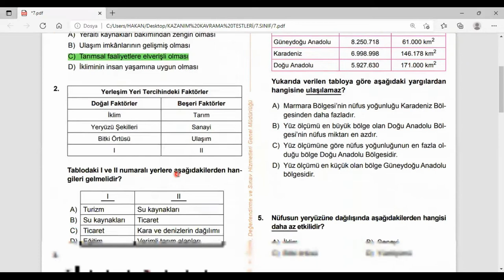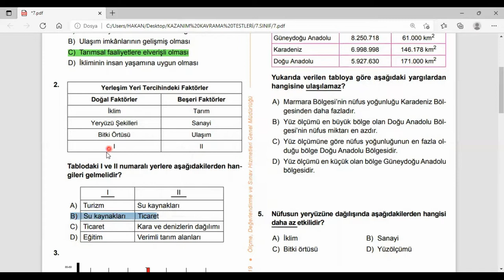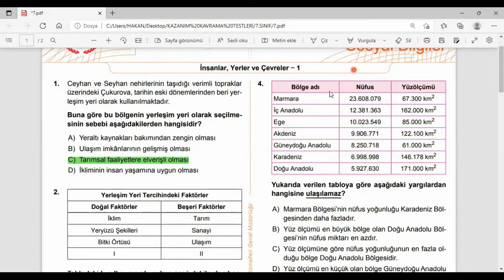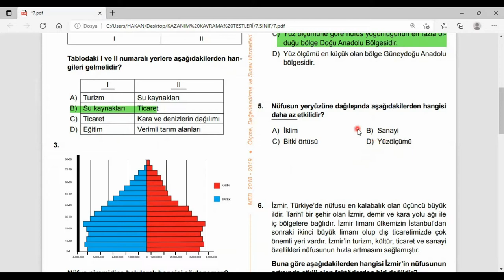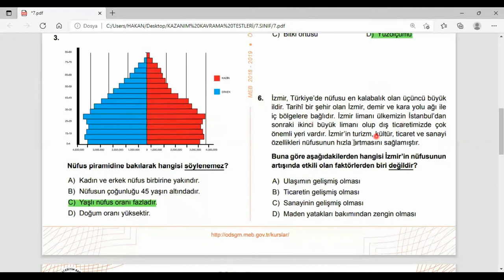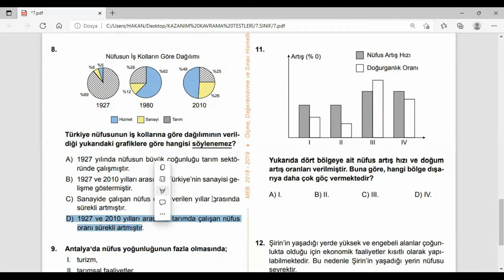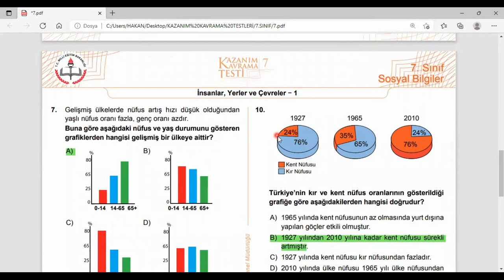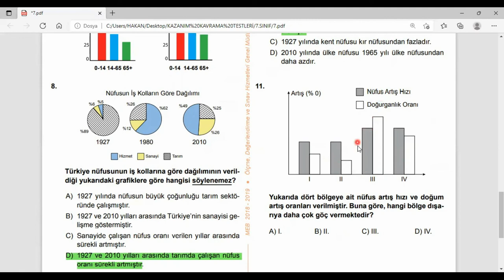7. Sınıf Sosyal Bilgiler Kazanım Testi Çözümleri | İnsanlar, Yerler ve Çevreler-1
7. Sınıf Sosyal Bilgiler MEB Kazanım Kavrama Testi Çözümleri | İnsanlar, Yerler ve Çevreler-1

Soru ve cevap anahtarı için tıklayınız.